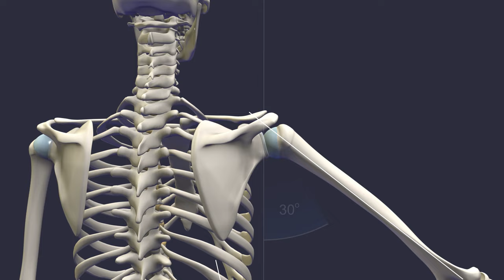Scapulohumeral Rhythm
The shoulder is the most mobile joint in the body. It is a combination of several articulations: the glenohumeral, scapulothoracic, sternoclavicular, and acromioclavicular joints. Each of these contributes to shoulder and arm movement via a process known as joint “coupling.” For example, when you raise the arms over the head in Urdhva Hastasana, the clavicle pivots on the sternum (breastbone), the scapula rotates on the chest wall, and the head of the humerus moves within the shoulder joint. All of these work together simultaneously in what is known as scapulohumeral rhythm. In general, 60 degrees of this action comes from movement of the shoulder blade on the chest wall (scapulothoracic motion) and 120 degrees from the ball and socket of the shoulder (glenohumeral motion). During this process, the clavicle rotates on its long axis approximately 25 degrees and the humerus externally rotates about 45 degrees. Scapulohumeral rhythm is illustrated in the video below, with a breakdown of scapulo-thoracic and gleno-humeral contributions to the entire movement.